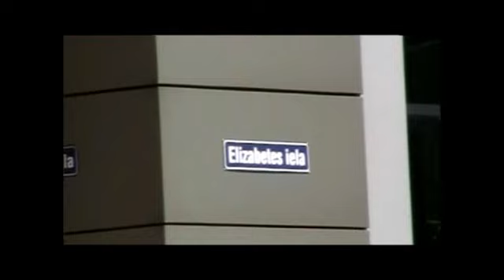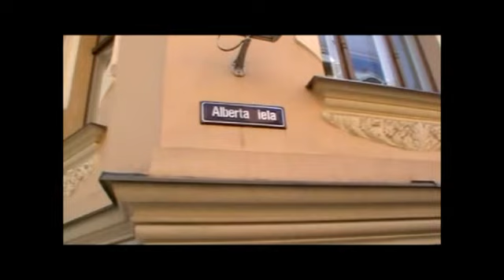Metropolen des Baltikums ~ Teil 3: Riga (Lettland, Latvia)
Dieser Teil des Films Metropolen des Baltikums zeigt Lettlands Hauptstadt Riga. Es werden die Altstadt mit dem Schwarzhäpterhaus und dem Dom gezeigt. Außerdem sind die Jugendstilboulevards in der Neustadt gezeigt.